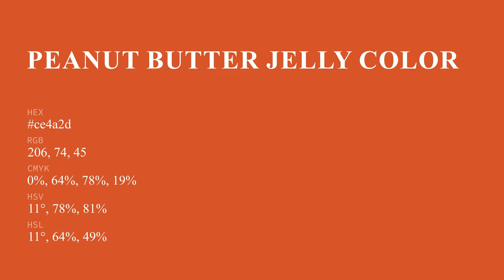Peanut Butter Jelly color ce4a2d hex color - Orange color - Cool color ce4a2d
What color is Peanut Butter Jelly ? ce4a2d hex color - Orange color - Cool color ce4a2d

Hex ce4a2d Color Code is also known as Peanut Butter Jelly color.

Hex ce4a2d Color code in RGB color code model is created after adding 80.78% red color, 29.02% green color and 17.65% blue color.
Hex ce4a2d Color code in CMYK color (process color) code model is generated after subtraction of 0% cyan, 64% magenta, 78% yellow and 19% black.